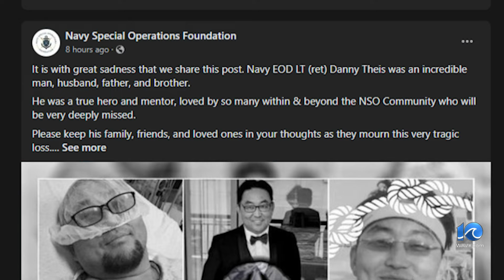Man dies after shooting on Mulberry Loop in VB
A man has died after being shot Monday on Mulberry Loop off of London Bridge Road in Virginia Beach.